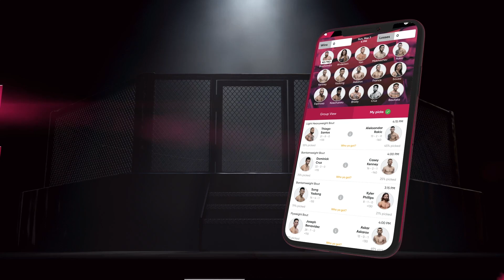Arjan Bhullar laughs off Reinier de Ridder's call-out, "garbage takedowns" | SCMP MMA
ONE Championship's new heavyweight king Arjan "Singh" Bhullar discusses a potential title fight with Reinier de Ridder – and says he will break his mace over the champ champ's head.

to make your picks for ONE, UFC, PFL, Bellator and more!